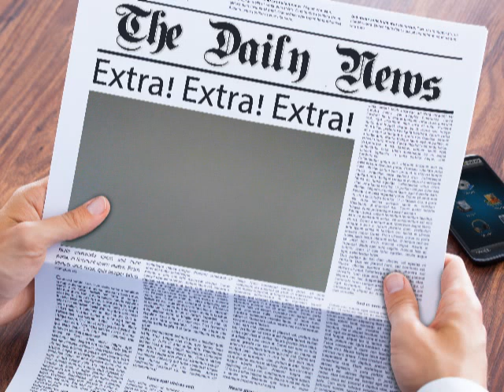The Mental HouseTV: Mary K. Letourneau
The Story Of Mary K. LeTourneau is not a love story
It is a Thomas Jefferson Sally Hemmings Story In Reverse
Cash.app/$khadijah59